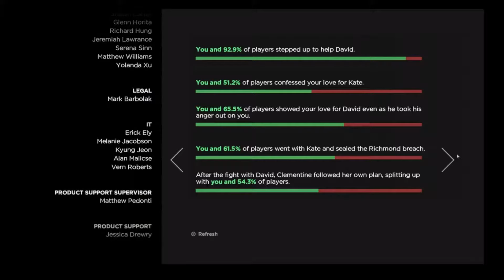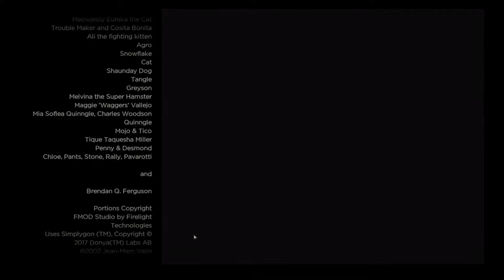WALKING DEAD NF part 5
The end of the saga, who stands with me?  Who falls?!  Does clem ever get her haircut?